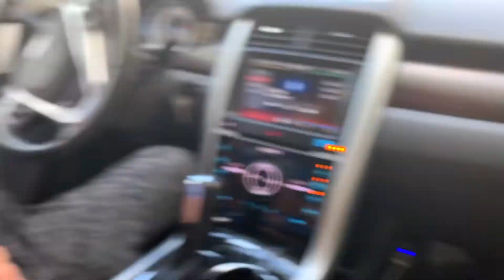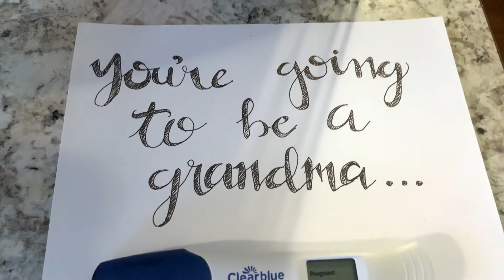We Tell Family Were Pregnant!/Pregnancy Announcement!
Created with I-Movie